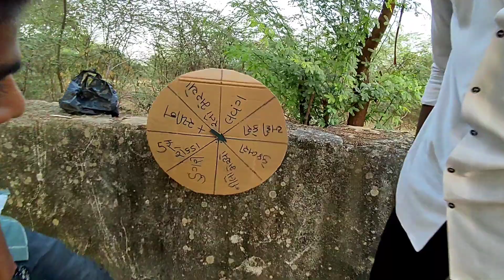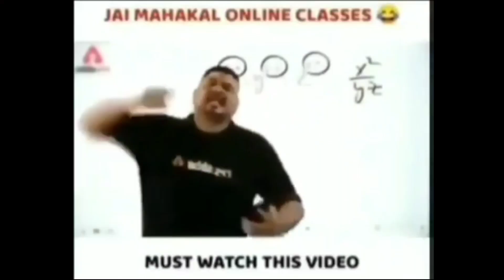ચકેડો ફેરાયો જૉકો અચે ઇ ખેનું ડેઇલી બ્લોગ #13 pravin gandher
આ વીડિયો ફ્ક્ત મનોરંજન હેતુ છે.

હેલ્લો. ભા કી આયો મેળે
કેડો લગો વિડિયો કૉમેન્ટ કઇજા શેર કરેજો ના ભોલજા

કેડો લગો બ્લોગ ડેઇલી બ્લોગ 13  જો બ્લોગ સ્પિન and વિન

Insta te followe kayo muke pravin_gandher